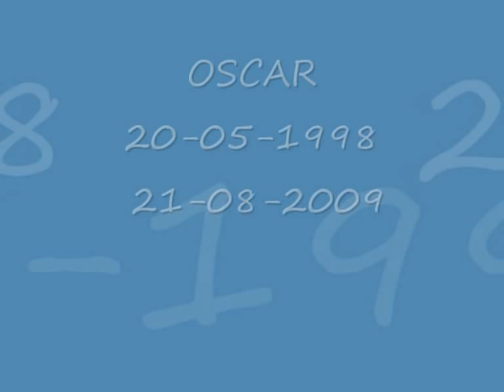schnauzer oscar film .wmv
Herinnerings filmpje oscar.